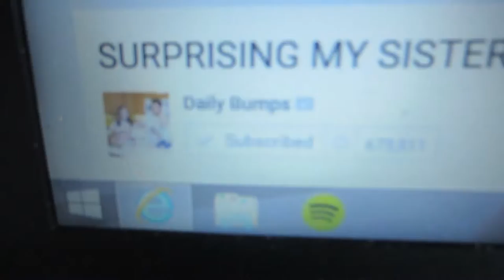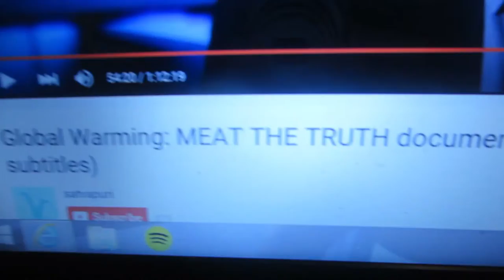geting back in to vogging :)- 10 9 15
getting back in to vlogging is hard guy you forget to pick up the camera an forget to film thing but I am working on it :)